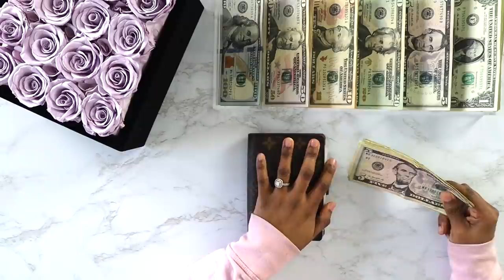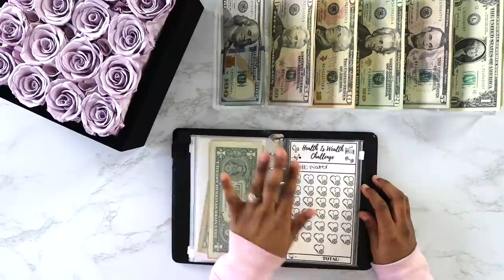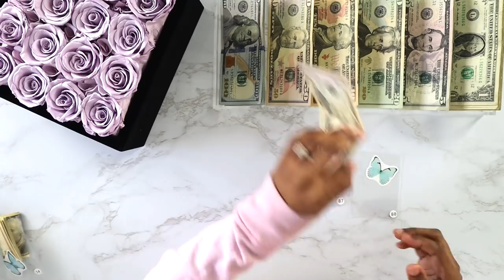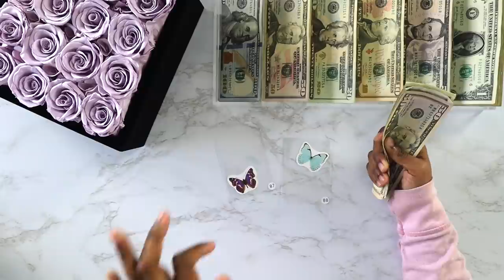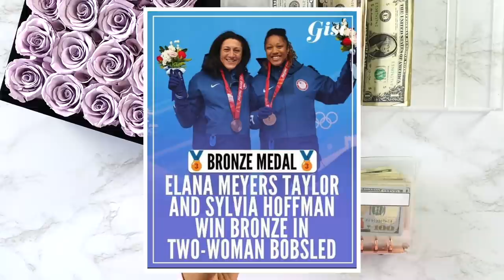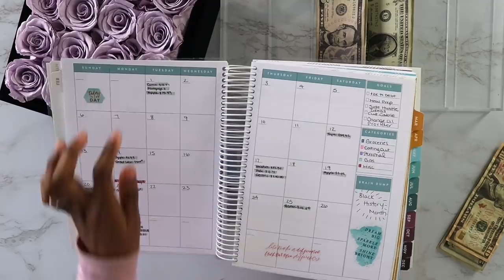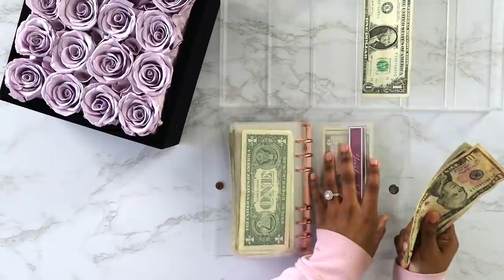Cash Envelope Stuffing | 2022 Savings Challenges | Sinking Funds | Feb Week 3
Hey Crafty Budgeters💜!!! In this video, I am stuffing my cash envelope wallet, sinking funds, debt snowball, and savings challenges for the third paycheck in February.
Join The Crafty Budgeter Fam! We have fun over here!

Get $20 off, using code: TheCraftyBudgeter

Silynthia & Cassie J Creates

The Elevated Life Co.
Ways to Find Me:
The Crafty Budgeter Etsy Shop
Planner - The Elevated Life Co.
Items Used:
A5 Envelopes
A6 Envelopes
Rose Gold Binder
Cash Tray
Tul Gel Ink 0.5 Pens

🚨**NOTE -- the items below are based personal preference. You do not have to purchase these specific items to have a YouTube channel. I started my channel with a simple tripod, iPhone, and ring light and it worked just fine.** 🚨

0:00 Into
4:46 Cash Wallet Unstuffing & Stuffing
8:46 Savings Challenges
21:43 Debt Snowball
23:04 Sinking Funds
30:44 Conclusion